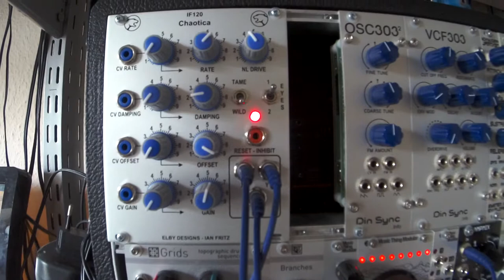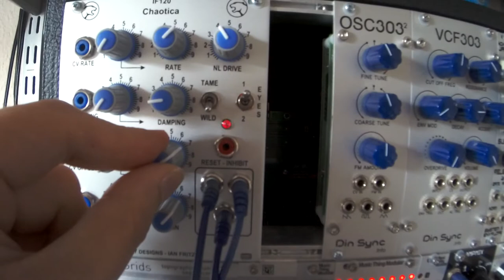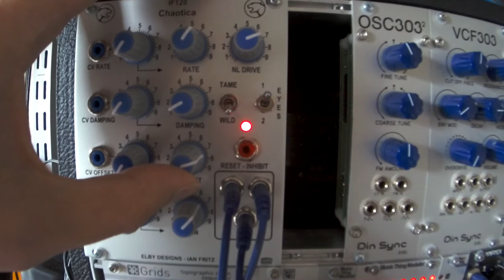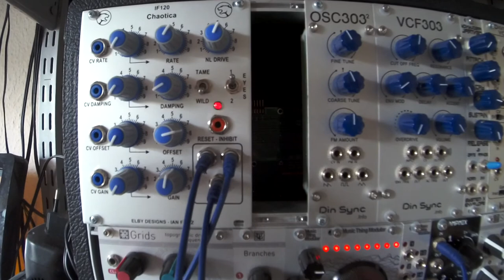Chaotica chaos module Fritz Elby - eurorack modular synth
Random is fun, but Chaos is life